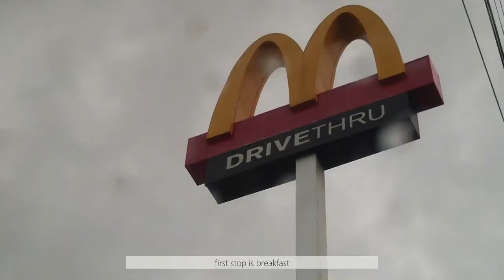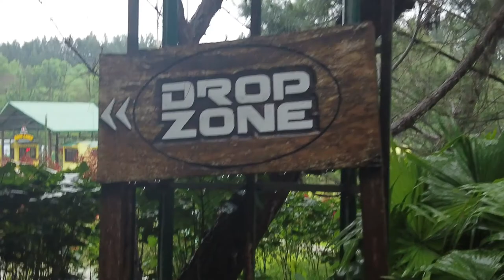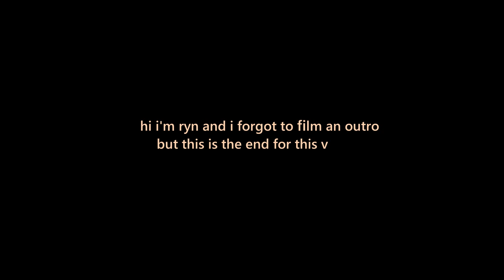vlog | dahilayan forest and adventure park, drop zone, razorback experience, divine mercy shrine ⛰️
our one-day breather was soooo exciting! i laughed a lot while editing this haha also, i literally cried at the drop zone. happiest birthday to my girls hope u had a great experience bc i did!!! ♥

ps. this video is for 60y old ryn to reminisce